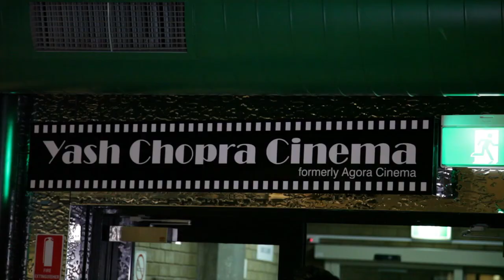IFFM 2013 : Yash Chopra Cinema Renaming at La Trobe University